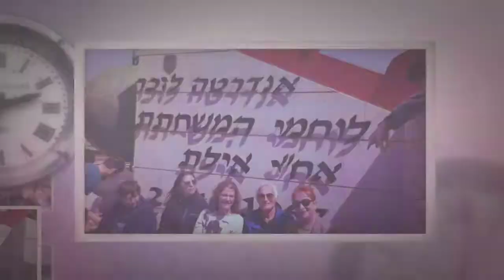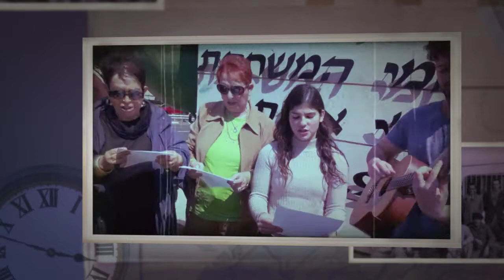חנה חנניה מזל טוב